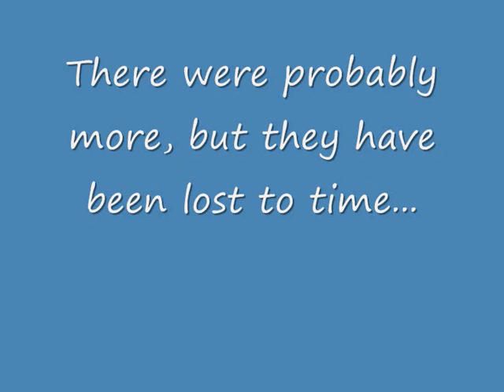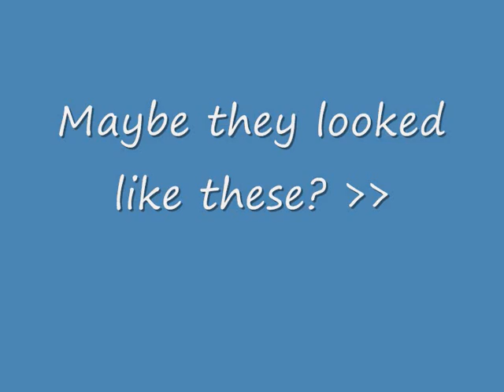Jack the Ripper - NEW PHOTOS of No.13 Miller's Court ?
One photograph survives of the external of No.13 Miller's Court. This video shows 'newly discovered'  [CGI imagined] photos from that sad day back in November 1888.